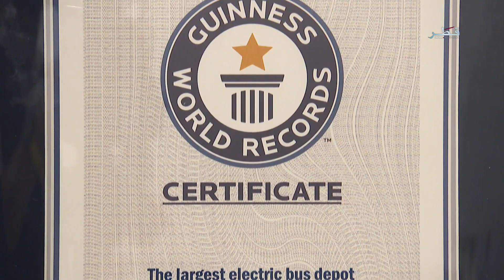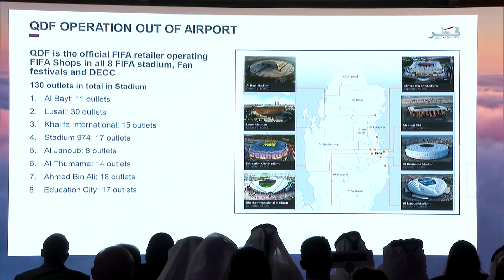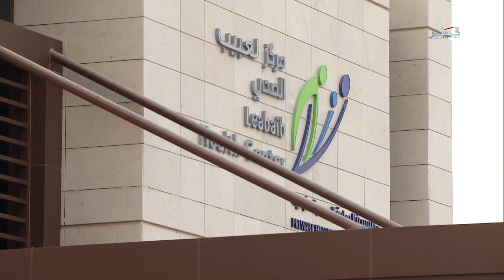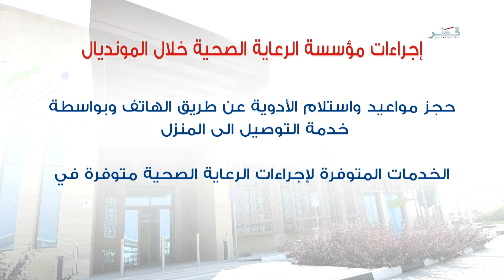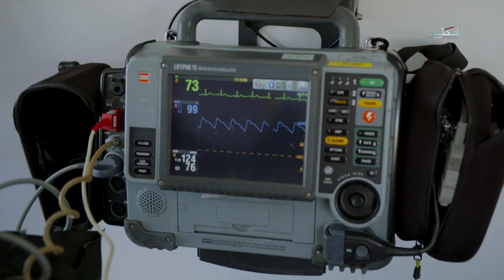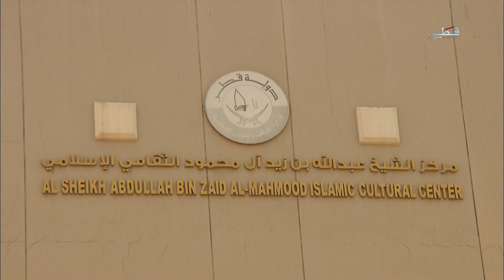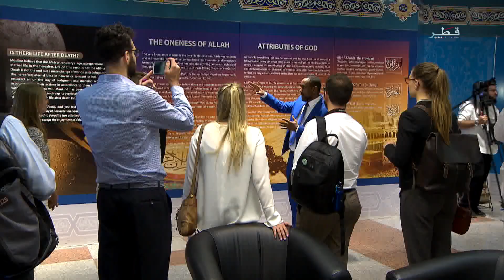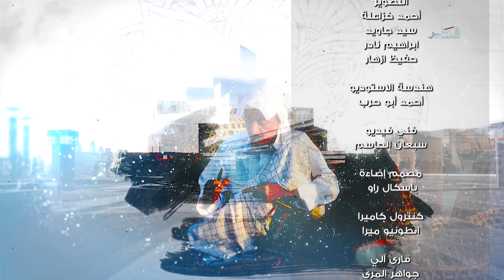حياتنا - الأربعاء 19/10/2022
ضيوف الحلقة :
المقدم نواف العتيبي - مساعد نائب قائد عمليات أمن بطولة كأس العالم
علي درويش - مساعد المدير التنفيذي لخدمة الإسعاف في مؤسسة حمد الطبية
حسن العمادي - رئيس قسم التعريف بالإسلام في مركز عبدالله بن زيد آل محمود في وزارة الأوقاف والشؤون الإسلامية